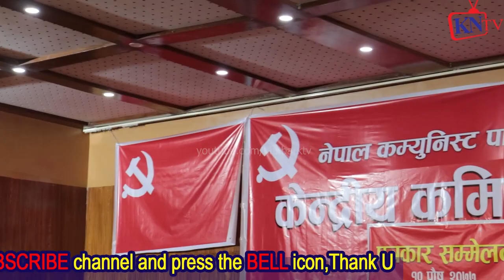part1केपी ओली हिट्लर, पुस्प कमल दाहालको खुलासा, धेरै टर्चर दिन्थ्यो Prime minister kp oli, Prachanda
पनी हेर्नुहोला ।